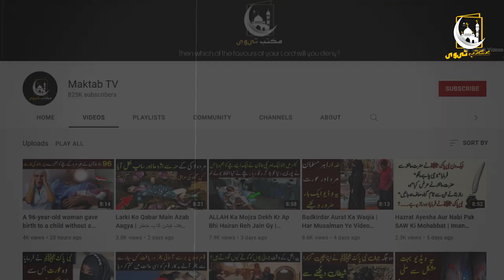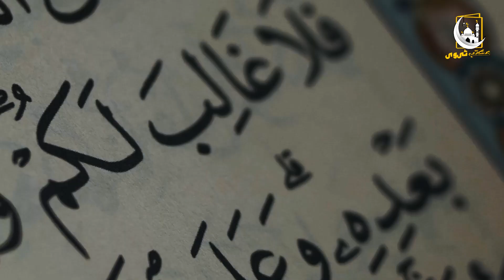Dunya ki Sb Say Bari Gaye Ka Mojza | قدرت کا معجزہ رونما | Maktab TV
دوستو آج کی اس ویڈیو میں آپ کو بنی اسرائیل کے ایک نیک لڑکے کا واقعہ بتائیں گے کہ جس کی گائے کی وجہ سے ایک مردہ شخص زندہ ہو گیا یہ پورا واقعہ کیا ہے اور کس وجہ سے پیش آیا یہ سب جاننے کے لیے ویڈیوکو آخر تک لازمی دیکھے اور دوستو کہ ساتھ بھی لازمی شیئر کریں